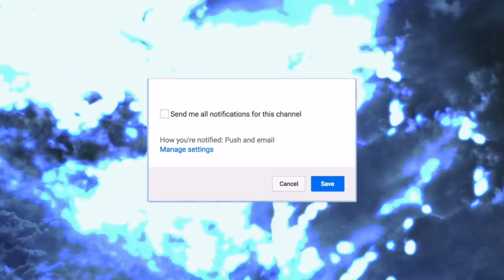She Cut Off All Of My Hair!